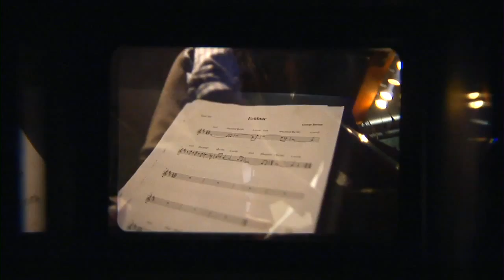George Burton Quintet Live @ SMALLS: Bernie's Tune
George Burton and company swing through the New York night in a jazz basement of legend. Tucked practically in between audience members, the band blows down the house again and again - luckily this one's made of stone, swing, and mortar.
Boat Safety Films presents a full gig in sections.
Live at Smalls Jazz Club on May 10th 2014
2nd Set, 1st Tune - Bernie's Tune.
George Burton - Piano
Terell Stafford - Trumpet
Tim Warfield - Saxophone
Wayne Smith Jr - Drums
Noah Jackson - Bass
Filming Directed by Giga Shane
Camera operators Angeline Gragasin and Jono Freedrix
Special thanks to Spike Wilner